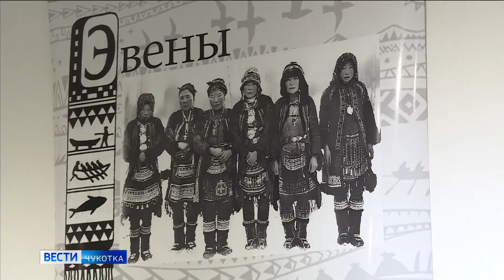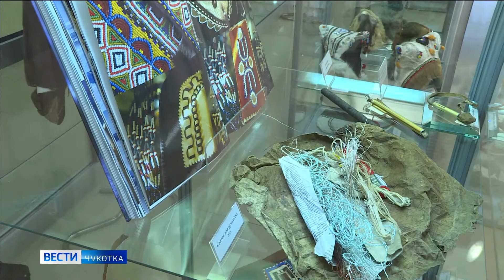Выставка о традициях прошлого и настоящего